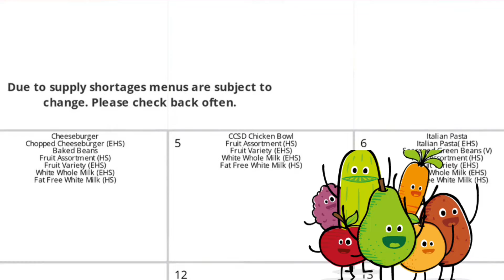April 4, 2022